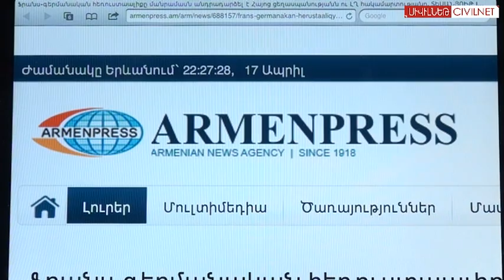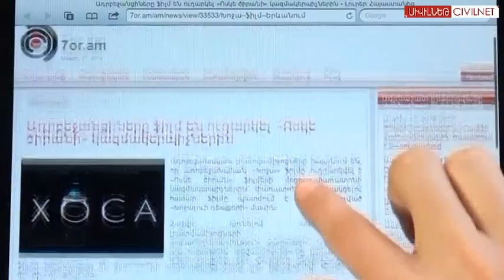Ապրիլ 17, ըստ կայքերի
lragir.am - «Ժառանգության» նախընտրական շտաբը դատապարտում է թիվ 7 ընտրատարածքում տեղի ունեցած միջադեպը:
news.am - ՀԱԿ-ը առավոտից իրիկուն քննադատում է Արթուր Բաղդասարյանին եւ ՀՀԿ-ին, բայց ԲՀԿ-ին շրջանցում է. Ռուբեն Հայրապետյան:
armenpress.am - Ֆրանս-գերմանական ARTE հեռուստաալիքով հաղորդում է հեռարձակվել Հայոց Ցեղասպանությանն ու ղարաբաղյան խնդրի մասին:
7or.am - Ադրբեջանական «Խոջա» ֆիլմն ուղարկվել է «Ոսկե ծիրան» կինոփառատոնի կազմակերպիչներին:
independent.ie - «Ադրբեջանցի ահաբեկիչներ» խումբը հայտարարել է, որ Եվրատեսիլի մասնակիցները «եվրոպացի սրիկաներ» են: